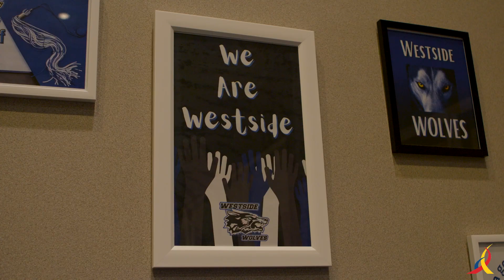2023 JAE Honoree - Public Service Award - Laurie Bricker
The American Leadership Forum Houston / Gulf Coast Chapter honored Senior Fellow Laurie Bricker as the 2023 Public Service Award Honoree at the November 1st BOLD MOVES celebration. This tribute video debuted at the awards event.